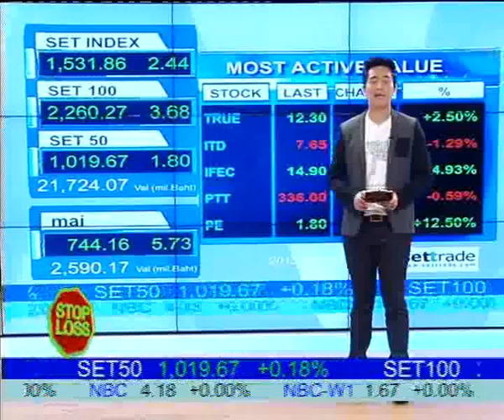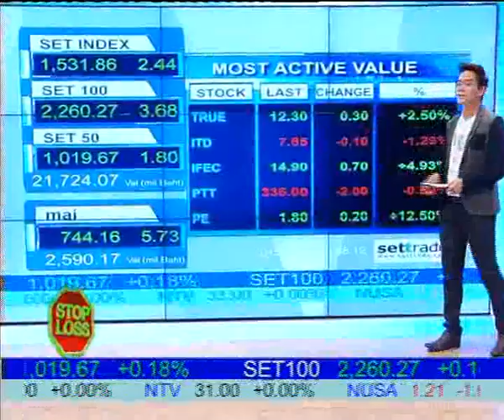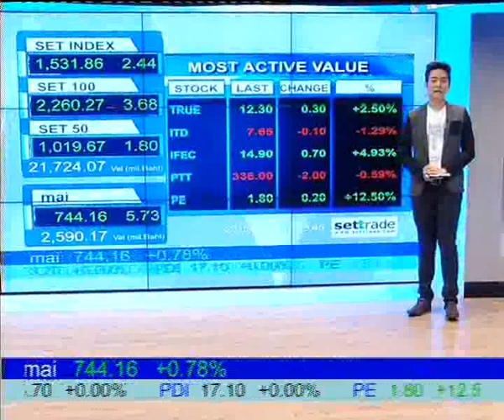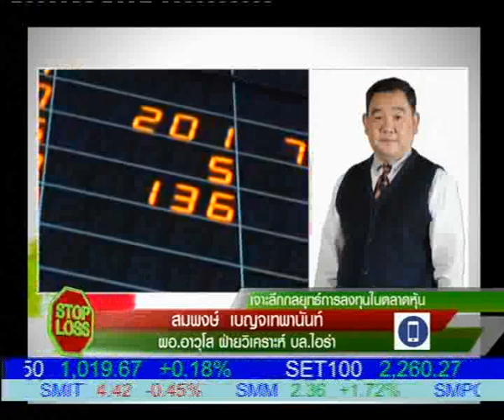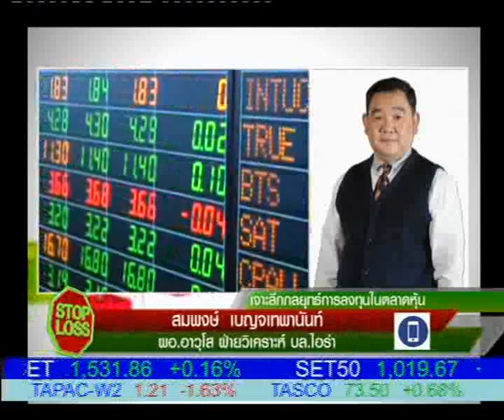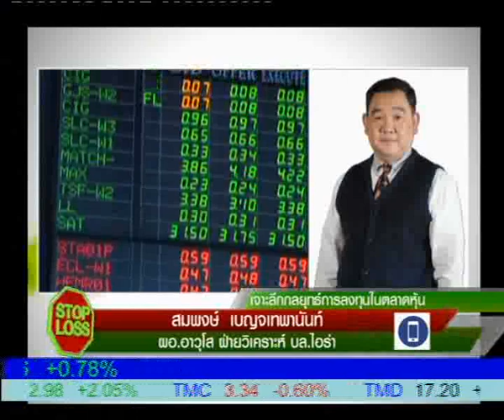12 1 58 stoploss 1400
คุณสมพงค์ เบญจเทพานันท์    ผอ.อาวุโส ฝ่ายวิเคราะห์ บล.ไอร่า มองตลาดหุ้นไทยยังเป็นขาขึ้น อาจไปทดสอบ 1600 อีกครั้งนึง ประเมินแนวรับ 1520 พร้อมแนะนำหุ้นเด่น IRPC TRUE BMCL BTS